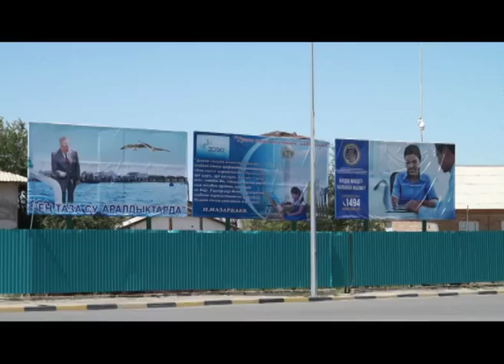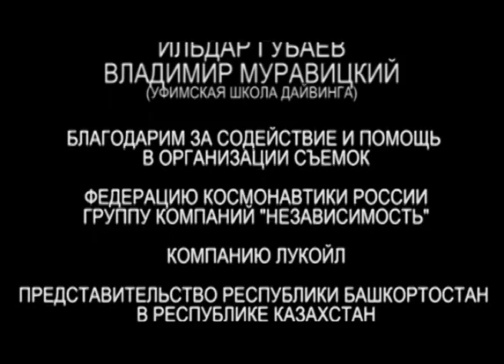ВОЗРОЖДЕНИЕ АРАЛА (1 серия)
Снято в июне 2015 года в Аральском районе Кзыл-Ординской области Казахстана, во время автопробега Башкирского спутникового телевидения Уфа-Байконур-Уфа.